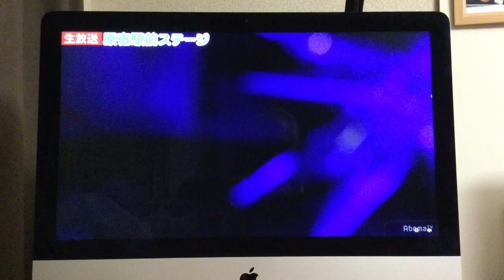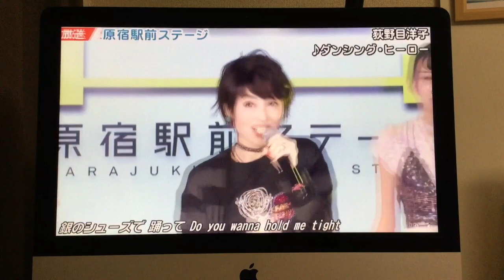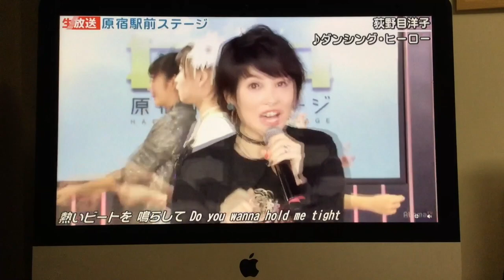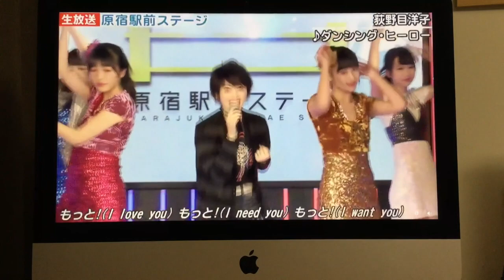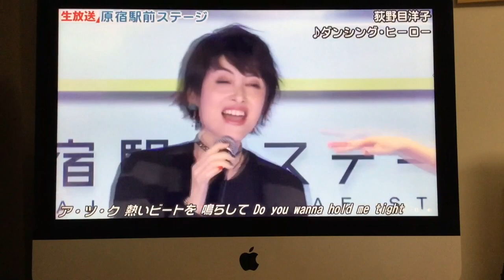荻野目洋子 原宿駅前ステージ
このビデオは 原宿駅前ステージ